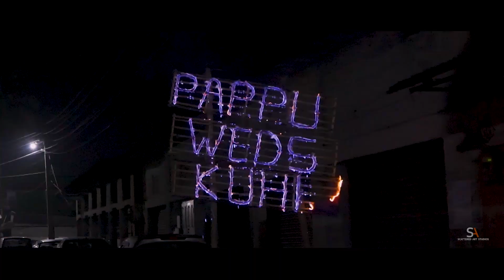Shilpi weds Shekhar